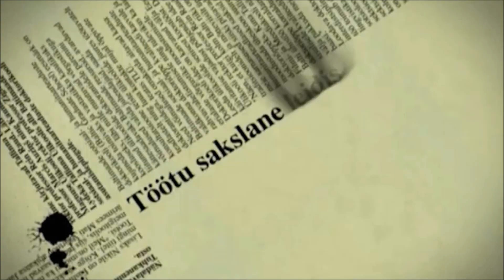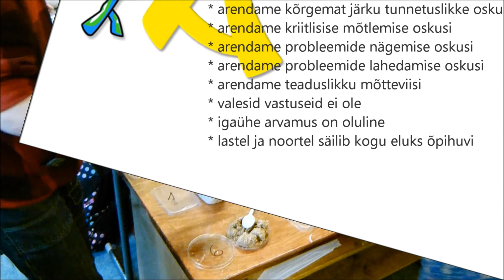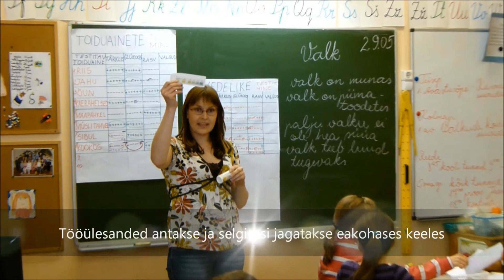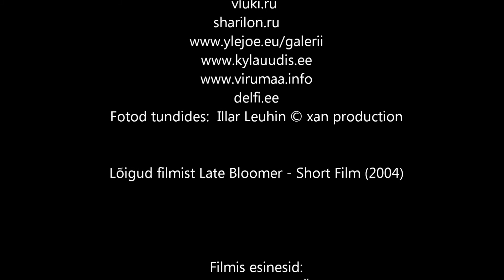Mis on Avastustee?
Lühiseletus Avastusteest